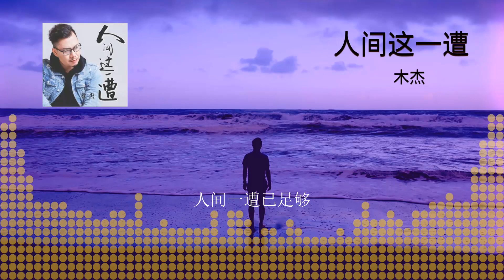2023華語網絡流行音樂 ||《人間這一遭》|| 木杰 || 動態歌詞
木杰 - 人间这一遭
作词：木杰
作曲：木杰
编曲：木杰
录音：木杰
和声：木杰
混音：陈阿晓
出品发行：木杰音乐工作室
时光匆匆地走啊走
可曾为谁而停留
多少光阴似水东流
却带不走哀与愁
岁月无声地偷啊偷
偷偷染白了少年头
跌跌撞撞半生已过
多少遗憾心中留
人生这一杯酒啊
只要一喝就上头
百般滋味皆入口
烂醉红尘才方休
人生这一杯酒啊
醉在其中怎看透
我且干了你随意
人间一遭已足够
多少遗憾心中留
人生这一杯酒啊
只要一喝就上头
百般滋味皆入口
烂醉红尘才方休
人生这一杯酒啊
醉在其中怎看透
我且干了你随意
人间一遭已足够
人生这一杯酒啊
只要一喝就上头
百般滋味皆入口
烂醉红尘才方休
人生这一杯酒啊
醉在其中怎看透
我且干了你随意
人间一遭已足够